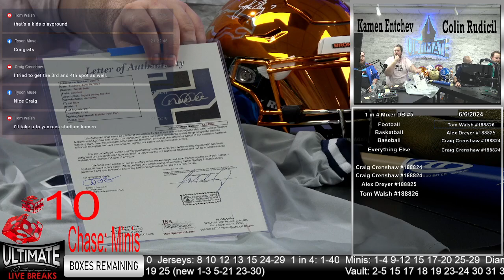Derek Jeter Yankees Jersey - 06/06/2024 6 P.M. Show Live Breaks